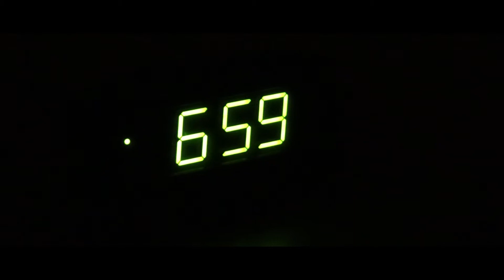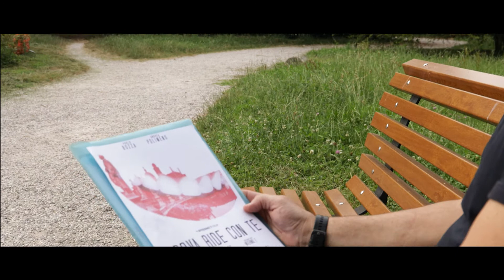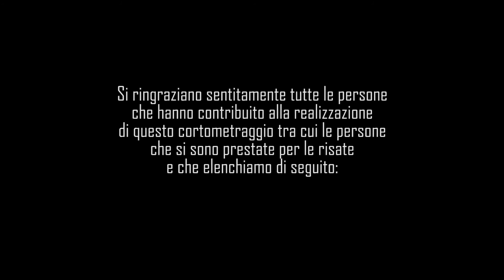Padova Ride Con Te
6a edizione PadovaCiak 2021: Troupe "Interno 7"